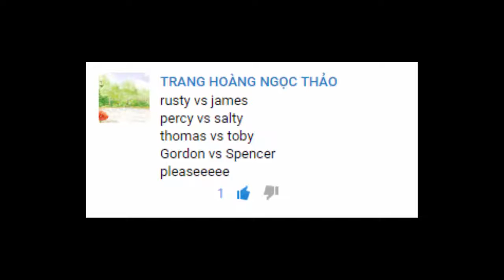Thomas and Friends - The World's STRONGEST ENGINE Trains #65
Rusty vs James
Percy vs Salty
Thomas vs Toby
Gordon vs Spencer